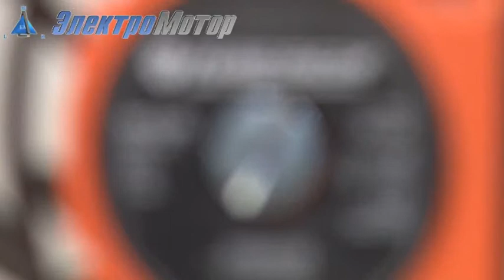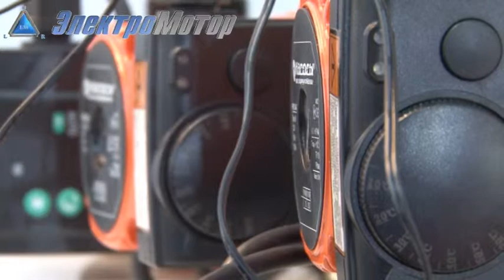Насосы плюс оборудование ТМ Спрут BPS 25-4G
Насос +  BPS 25-4G Харьков - обзорное видео от компании Электромотор, Киев. Контактный телефон 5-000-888